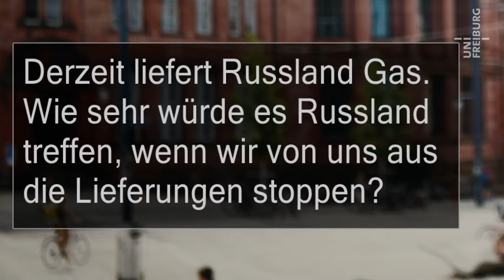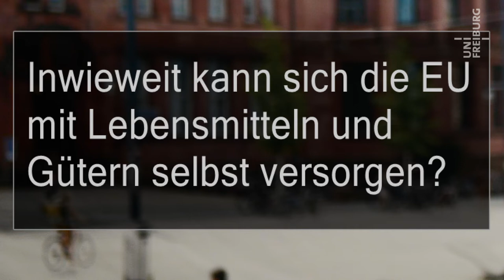Wirtschaftliche Verflechtungen - Günther Schulze - Universität Freiburg